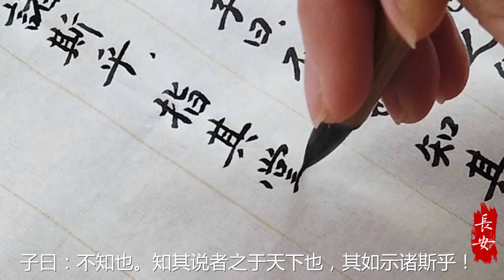日課論語八佾第三（十一）(Confucian Analects)-正能量Positive Energy-中國毛筆書法藝術作品欣賞Chinese Writing Brush Calligraphy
论语·八佾（十一）：
或问禘之说。子曰：“不知也。知其说者之于天下也，其如示诸斯乎！”指其掌。

Confucian Analects chapter 36：
Some one asked the meaning of the great sacrifice. The Master said, "I do not know. He who knew its meaning would find it as easy to govern the kingdom as to look on this"-pointing to his palm.

論語·八佾（十壹）：
或問禘之說。子曰：“不知也。知其說者之於天下也，其如示諸斯乎！”指其掌。